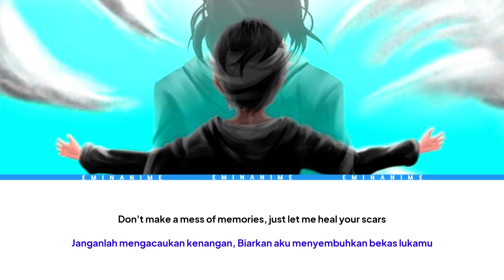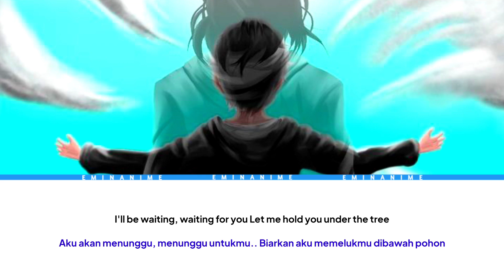LYRICS／SiM『UNDER THE TREE』[Japan Romaji - English - Indonesia]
Song: UNDER THE TREE
Artist: SiM
Lyricist: MAH
Composer, Arranger: SiM
Album:  UNDER THE TREE

Original song: